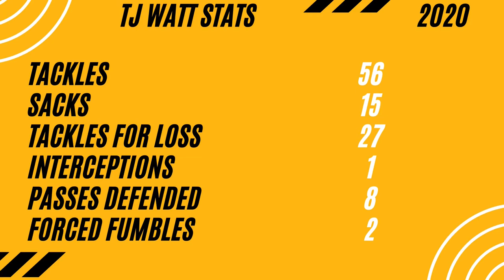T.J. Watt, OLB - Full 2020 Highlights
Pittsburgh Steelers Outside Linebacker T.J. Watt #90 2020 Defensive Highlights